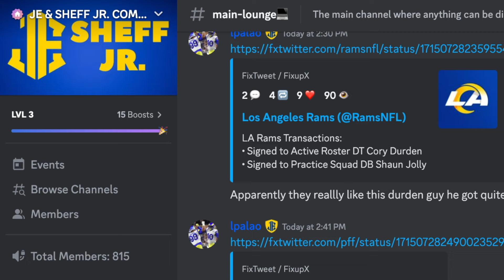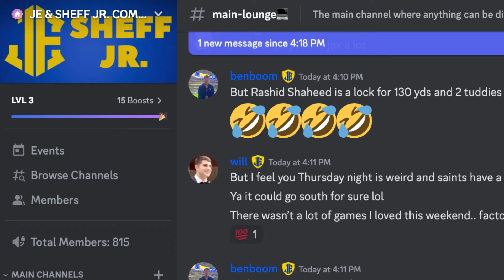What if the Rams did the UNTHINKABLE and ACQUIRED Marvin Harrison Jr?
Could you imagine the Rams selecting Marvin Harrison Jr. after trading all the way up from 19th to 3rd? I kind of could. I explain it all and why I would never rule something like this that has happened before out.